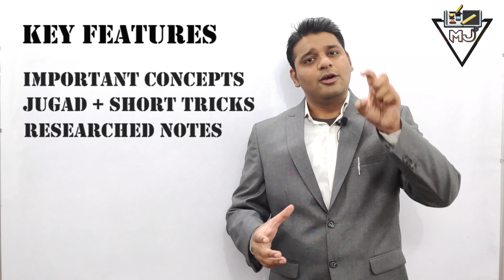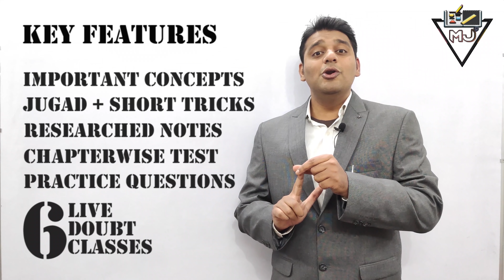GOOD NEWS FOR NDA ASPIRANTS II NAVY SSR AA II AIRFORCE II ONLINE COURSE FOR NDA II MISSION NDA 2020